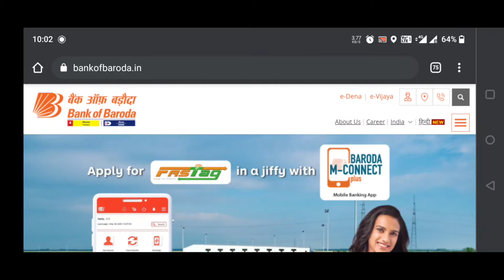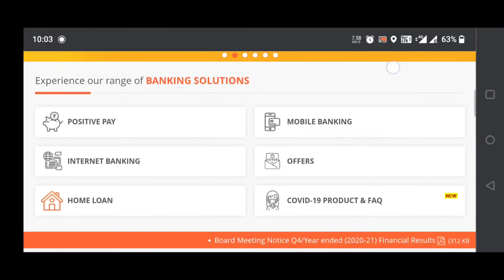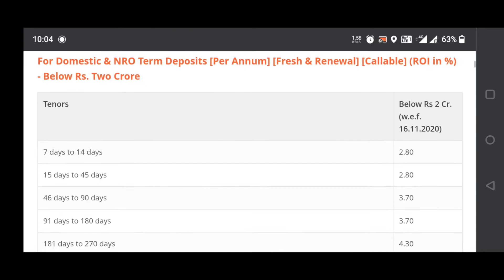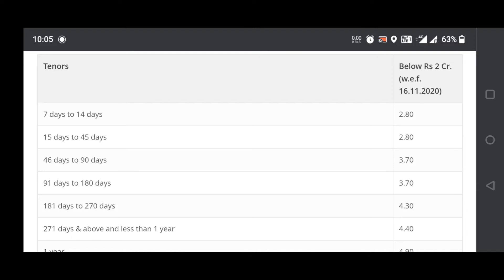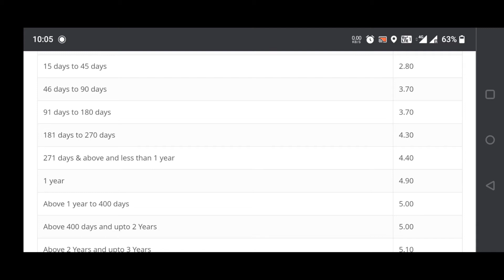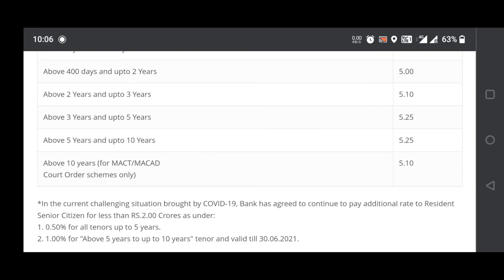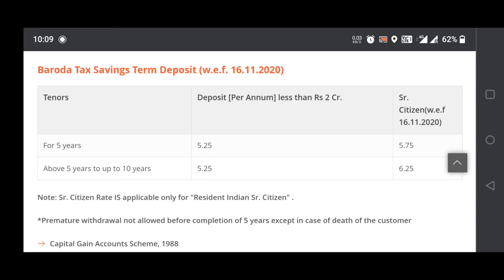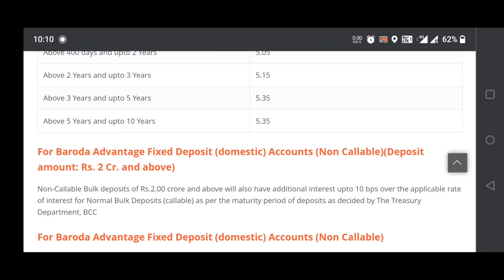Bank Of Baroda - Fixed Deposit (FD) Rate Of Interest | Updated June 2021 | Tax Free FD